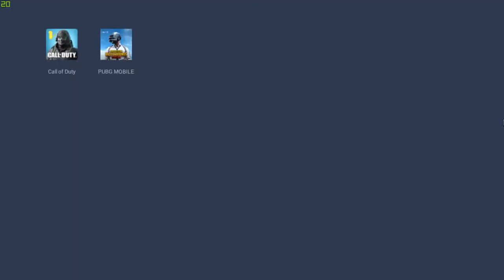Playing Call Of Duty // Kody Gaming // 150 Subs Target //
Hello Friends,
this is my new channel I recently started this channel , streaming video and upload new games gameplay I only have pubg in my pc ,So in Starting I only Upload PUBG live Streams

So support me so I can improve my channel